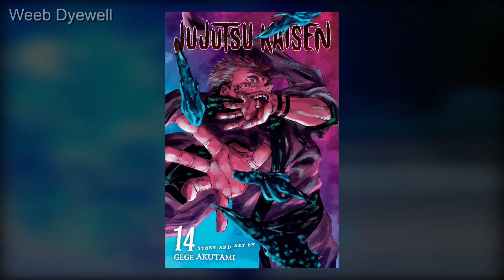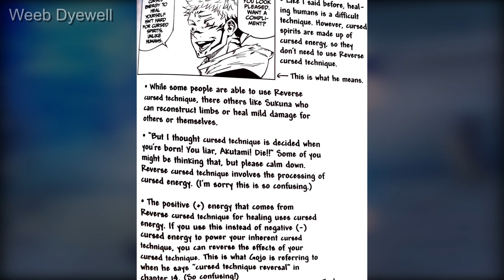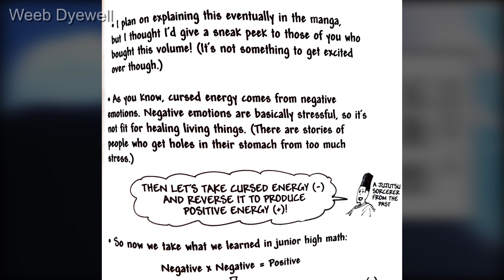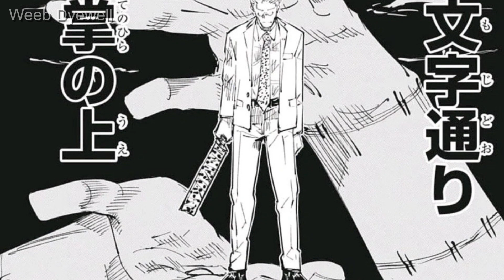Two Possible Ways Gojo Satoru Can Still Survive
Prepare to dive deep into the captivating world of Jujutsu Kaisen! In this video, we unravel the mysteries surrounding Gojo Satoru's fate after the dramatic events of Chapter 236. Is Gojo really gone, or are there hidden avenues for his triumphant return?

Join us as we explore two compelling theories that suggest Gojo Satoru might still be alive. Our first theory delves into the enigmatic Reversed Cursed Technique and how Gojo's mastery of it could play a crucial role in his resurrection. We dissect the clues from past battles and the mechanics of cursed energy to paint a picture of Gojo's potential comeback.

But that's not all! Theory #2 takes us on a journey through a thought-provoking conversation between Gojo and his comrades. Could Mei Mei's cryptic advice hold the key to Gojo's revival? We analyze every detail, from symbolic lotus flowers to the choices our beloved characters make.

If you're a die-hard Jujutsu Kaisen fan or just curious about Gojo Satoru's future, this video is a must-watch. Don't miss out on the chance to uncover the hidden possibilities that may shape the fate of one of the series' most iconic characters. anime gojosatoru jujutsukaisen jjk #236

WeebDyewell.redbubble.com